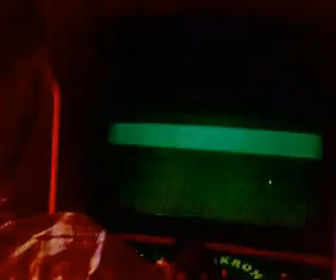Starda ateri salonunda gırgır ve arcade show 2009-Arcade game and burping and prank joke funny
FUCK YOU DENİZ :) :)

USTA MORİNYO HORONZO.